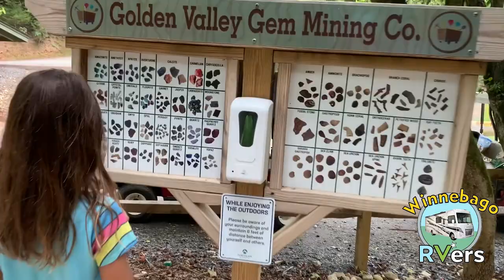RV Camping at Yogi Bear's Jellystone Park in Golden Valley, NC with WinnebagoRVers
Ted, MJ and the kids travel to Golden Valley, NC at Yogi Bear's Jellystone Park in WinnebagoRVers. Take a look at the campsites, lodges, and all of the activities, (lake, creek, pool, laser tag, rock climbing, gem mining and more).

---OUR OTHER FUN CHANNELS ---

Music is "Gold in Them Hills" by Nathan Moore

We are a blended family of seven, plus eight if you count our golden retriever, Finn. We love travelling in our 2019 Winnebago RV Intent 29I.